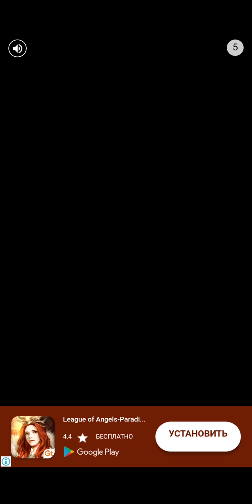Последний лучик света - первый взгляд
Рекомендую "Последний лучик света"
Очень хороший необычный раннер, игра красивая, графика понравилась, много персонажей, количество света уменьшается и видишь с каждой секундой все меньше, надо собирать огоньки, уровни сложные